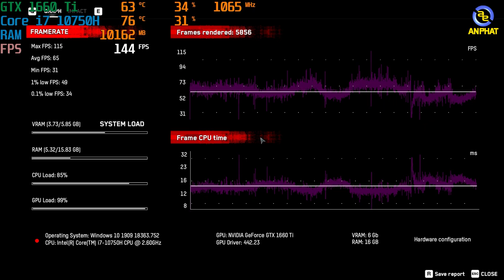MSI GL75 Leopard - Màn hình 17 Inch - i7 10750H + GTX 1660 Ti liệu đã đủ tốt ??? | An Phat PC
🎁 Gói quà tặng trị giá 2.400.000đ bao gồm :
✦ Tai Nghe MSI chính hãng trị giá 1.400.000đ
✦ Ba Lô MSI cao cấp ( nằm trong thùng máy )
✦ Chuột không dây Konig KM919
✦ Bộ vệ sinh laptop
✦ Bàn di chuột KM
✦ Tặng Code Game MARVEL’S AVENGERS đến hết ngày 28/02/2021, Xem thông tin và đăng ký nhận code tại đây

0:00 Giới thiệu
00:16 Thiết kế
1:06 Thông số màn hình
1:54 Cấu hình
2:30 Trải nhiệm hiệu năng
5:14 Hệ thống tản nhiệt
5:56 Bàn phím - Touchpad
6:26 Cổng kết nối
7:21 Kết thúc
🏢 Showroom 1: 49 Thái Hà - Đống Đa - Hà Nội
🏢 Showroom 2: 151 Lê Thanh Nghị - Hai Bà Trưng - Hà Nội
🏢 Showroom 3: 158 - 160 Lý Thường Kiệt - Quận 10 - TPHCM
🏢 Showroom 4: 84T/14 Trần Đình Xu - P. Cô Giang - Q. 1 - TPHCM
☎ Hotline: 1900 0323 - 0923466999